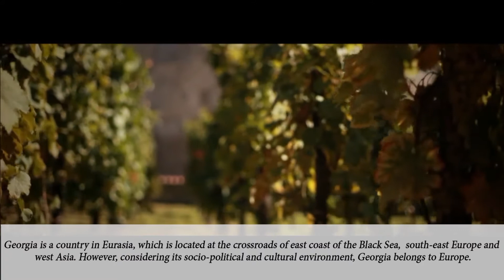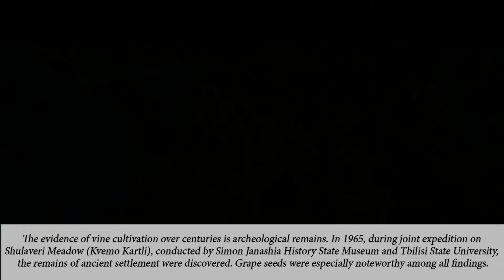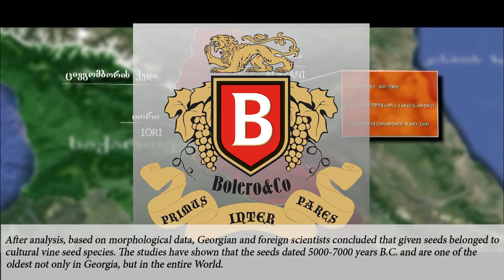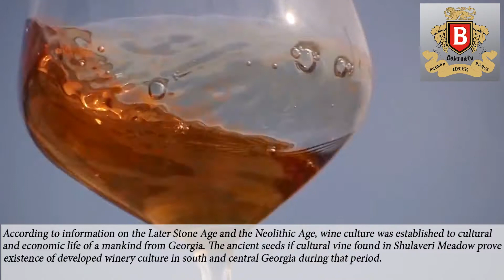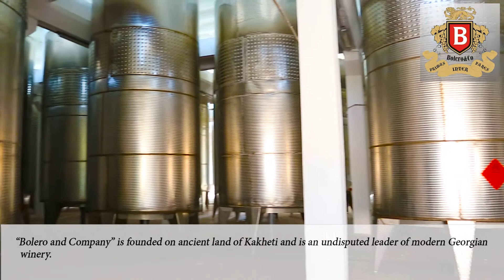Sequence 01 1